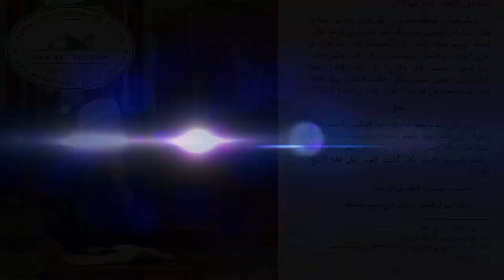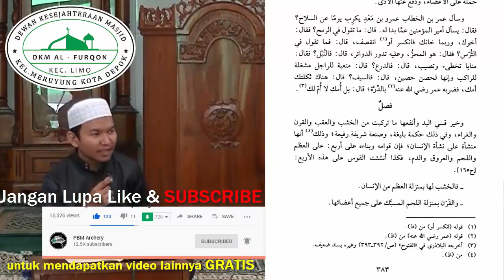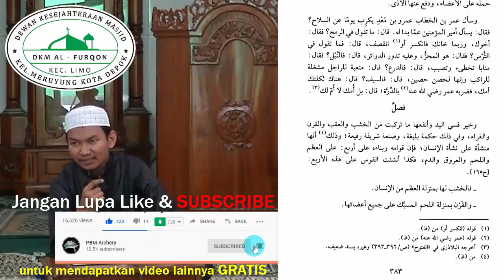Furuusiyyah Muhammadiyah halaman 383 Anak Panah (NABL) adalah Kematian - Pertanyaan Umar bin Khattab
Lanjutan Kajian Kitab Furuusiyah Muhammadiyah di Masjid Al-Furqon, Meruyung - Depok.

Judul : Anak panah adalah kematian-kematian, ia bisa benar dan bisa juga salah...
Penerjemah: Ustadz Zubair Al Maidany, LC

Dalam video ini pembahasan tentang perbedaan jenis senjata melalui pertanyaan Amirul Mukminin Umar bin Khattab kepada seorang Jenderal Perang Muslim Amr Ibn Ma'dykarib.

Yaitu tentang Tombak, Perisai, Anak Panah, Baju Perang dan Pedang. Silahkan ditonton ya :)

Terimakasih
Wassalam, BarakaLlahufikum...